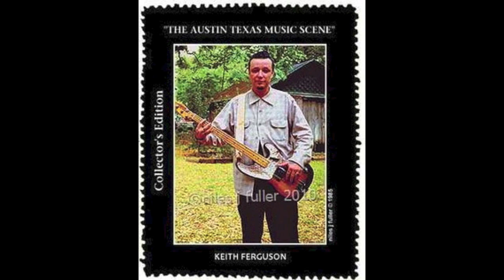Keith Ferguson - She's Tuff - Isolated Bass Track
The Keith Ferguson Blues Bass Method
Created with Moises, Audacity & iMovie